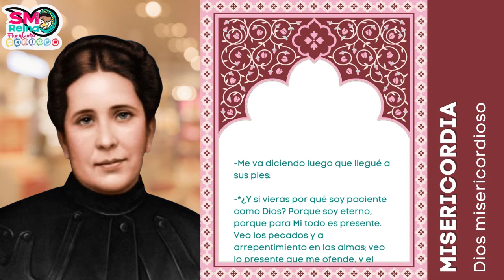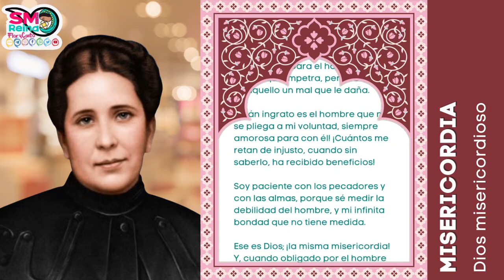Dios misericordioso. Pan diario...